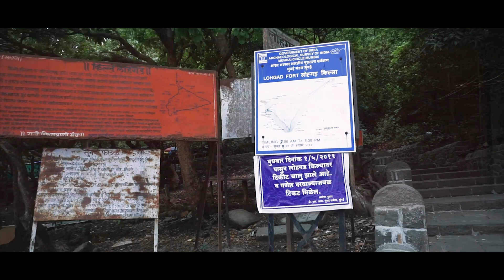LOHAGAD | Forts of Maharashtra Trek | Easiest mansoon trek lonavala|lohagadtrek | incredible India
We  are back with our new video ,on our trip to lohagad last sunday. The atmosphere was very pleasing and healthy due to the rains. If you are living in  or around pune.,a visit to this places is must during this lovely climate.

Hope you like n enjoy the video.

Accompanied by;
Shubham chikne.
Shubham masal.

Join me on may social media handels.